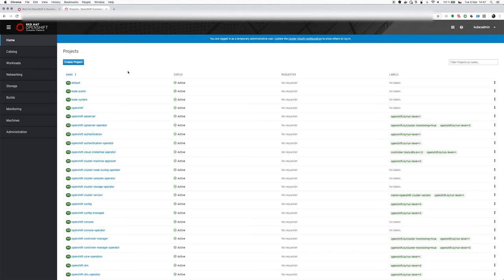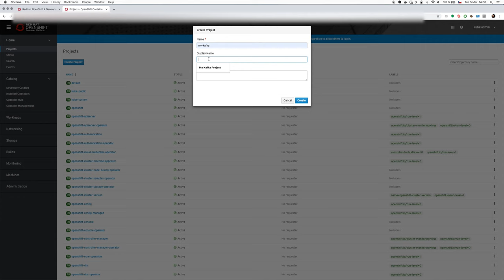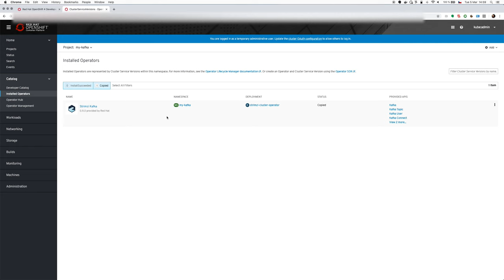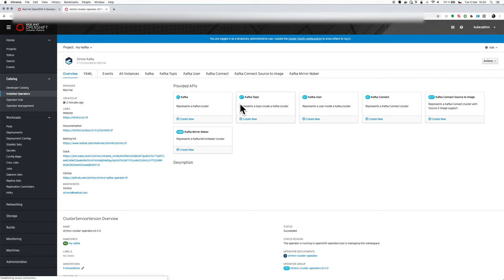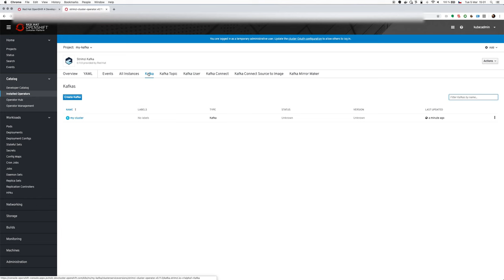Installing Strimzi operator for Apache Kafka on developer preview of OpenShift 4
This video shows how to install the Strimzi operator for Apache Kafka on the developer preview of OpenShift 4.